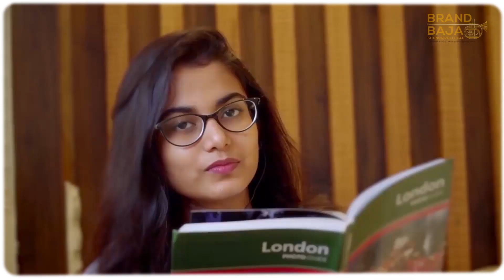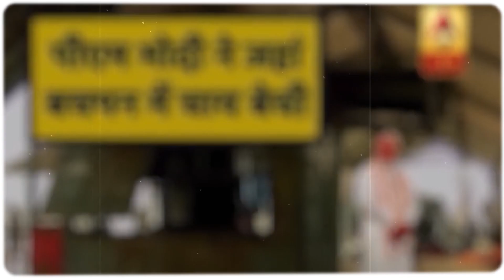Jeevacha Raan In Matdan | Episode 1 | Avadhoot Gupte | Viju Mane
आपल्या संगीताने रसिकांच्या मनावर अधिराज्य गाजवणारे सुप्रसिद्ध संगीतकार अवधूत गुप्ते राजकारणातल्या पडद्यामागचे सूत्रधार ?
आपल्या ह्याच संगीताच्या जादूने त्यांनी कशी हलवली राजकारणात पडद्यामागची सूत्रं ? शिवसेना, मनसे, राष्ट्रवादी अशा पक्षांसाठी त्यांनी स्वतः गाणी लिहिली, त्यांना संगीत दिलं आणि गायली सुद्धा. निवडणूक असो-नसो पण राजकारणातल्या पडद्यामागे त्यांनी कसं केलंय आपल्या जीवाचं रान ? ह्याच सगळ्या गोष्टी जाणून घेण्यासाठी ‘जीवाचं रान इन मतदान‘च्या आजच्या पहिल्या भागात त्यांना बोलतं करतायत सुप्रसिद्ध दिग्दर्शक विजू माने !